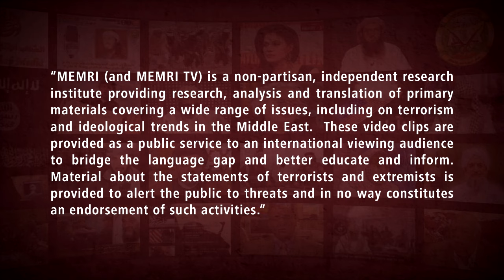Iranian Defense Minister: Unless There Is a Ceasefire in Gaza, The Americans Will Suffer Heavy Blows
Iranian Defense Minister Mohammad-Reza Gharaei Ashtiani said in a November 5, 2023 video posted on SNN.ir (Iran) that the Americans are worried and wish to save themselves and the “usurping Zionist regime.” He continued to say that Iran has always advised America against supporting Israel and that they must implement a ceasefire. Gharaei Ashtiani stated that America is pleading for Iran’s help to get out of the bind they have found themselves in.